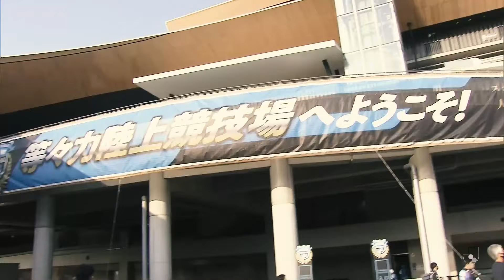TAMAGAWA CLASICO! | Kawasaki Frontale vs. F.C.Tokyo | Matchweek 31 | Preview | 2021 J1 LEAGUE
Another BIG match coming up this weekend. It’s the Tamagawa Clasico!
The defending champions, Kawasaki Frontale look to continue their superb momentum while F.C.Tokyo are in need of three points. What are your thoughts on this match-up? Let us know in comments below!